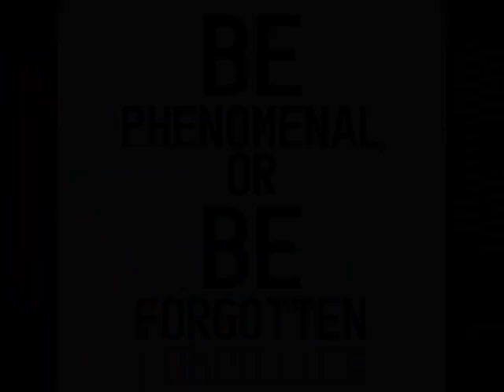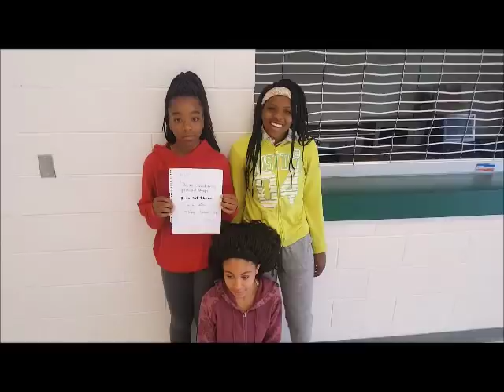Lytodd Wolfe Memorial Mix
Video and Pictures are of Lytodd Wolfe and the memories that he helped us create and those he shared with us, enjoy.